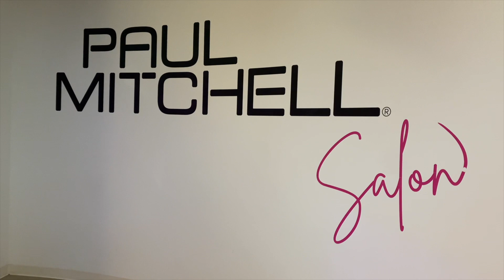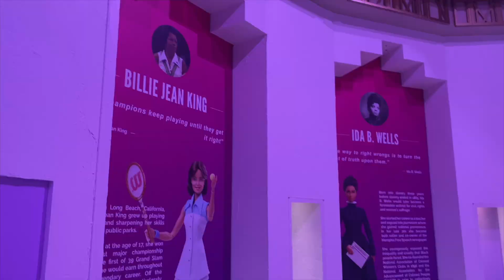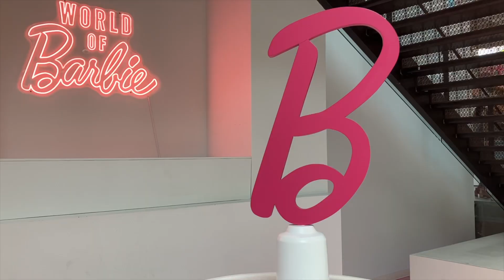SIPS AFTER SUNSETS AT WORLD OF BARBIE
MY first time at World of Barbie with my friend. This was a fun experience as we got to see all things Barbie while enjoying drinks with some appetizers and dessert. This was an adult only evening. Perfect to get a girls night out started.

🎀Amazon Storefront🎀

All opinions are authentic & 100% my own.